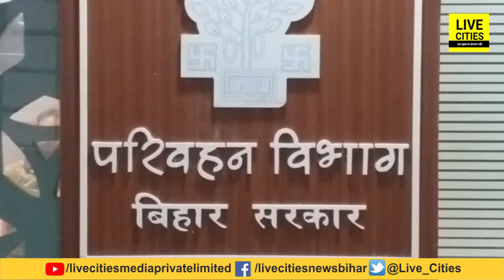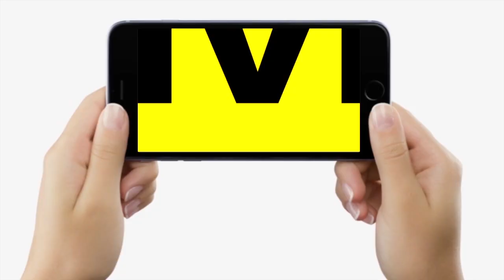Bihar के सभी जिलों के लोगों का सफर होगा शानदार, साल के अंत तक चलेंगी Electric और CNG बसें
Bihar के सभी जिलों के लोगों का सफर होगा शानदार, साल के अंत तक चलेंगी Electric और CNG बसें | Bihar News | LiveCities